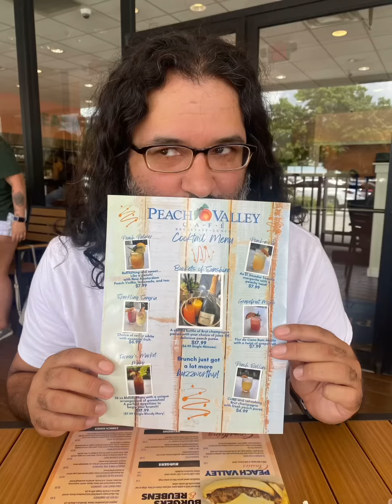Out for breakfast | Mini vlog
Alex took us out to breakfast at Peach Valley Cafe. Spending some family time together and eating is always a good time. People here were so nice and the food was so good.